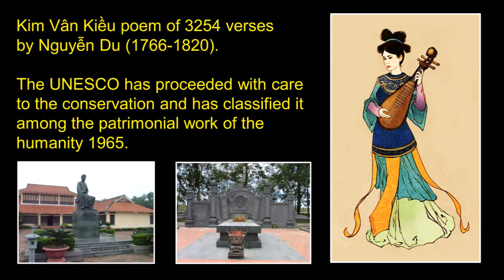The Tale of Kiều 47 - The Conjugal Chamber - Loan Phòng - Poem : Nguyễn Du (1766-1820).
Realization and Music : Vĩnh-Thiện Quách.
The Tale of Kiều.
47 – The Conjugal Chamber.

(Loan Phòng)
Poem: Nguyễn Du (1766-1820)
Kim Van Kieu ( CD-KVK5-03)
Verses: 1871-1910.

The spouses withdrew to share their pillow in the phoenix room. Left alone, Kiêu went out and stayed musing in the light of a night lamp. Now, everything appeared remarkably clear to her, as visible as air bubbles on the surface of the water. What a jealous woman, she murmured thoughtfully, the most strangely jealous creature in this world. How artful her ruses are in separating kingfishes and wild ducks. She is really very clever in putting the lovers on two separate planes and keeping them from looking at each other. Now, since my position has become so low and his, so high, like a chasm compared to the sky, how can I expect to exchange with him our sweet or serious sentiments or our intimate words? Surely I’ll have to hear her mortifying and afflicting addresses. If ever I succeed in getting out of this situation, what destiny will be still reserved for me? As a graceful young woman whose fate seems so precarious, how can I hope for a safe escape from this deep and tempestuous ocean? Lonesome, Kiêu mused over her misfortune until very late at night. The oil had already ebbed in the dish but her tears continued to flow down until the last watch went by. Kiêu continued to work in the palace day and night as a servant. One day, coming across the poor girl, the young lady observed her face and pressed her with questions about the reason of her presence. Kiêu weighing her words replied briefly that sometimes, she suffered deeply when she thought of her own situation. I entrust you with this matter, my dear, Hoan-Thu addressed her husband. Please question her and get to the bottom of what she desires. The young man felt struck with pain as though his bowels had been pierced. Speaking to her was improper and looking at her seemed beyond his courage. But afraid that his attitude might bring some other calamity to his beloved, Thuc plucked up his courage and weighing his words, kindly asked her a few questions. Kiêu bowed her head and prostrated herself on the floor of the flowery yard. She respectfully presented to him a written sheet of paper which the young man handed forthwith over to his wife. Hoan-Thu looked very surprised and seemed a little affected after reading the paper. She handed it back at once to her husband. Her talent is worthy of respect and her fate deserves pity, she said. If this girl were born for riches and honors, she would have deserved to live in a castle made of gold for her merit. Alas, on this dusty ocean, she has met so many vicissitudes during her life. What talent she has and how pitiful she is. Her misfortune is extraordinary indeed. It’s quite true as you have just said, implored Thuc. Among rosy-cheeked girls, she is not the only victim of cruel fate. It has always been so for millenniums. Be merciful and treat her more kingly. She says in this paper that she accepts her cruel fate and asks for permission to live under the protection of Buddha.